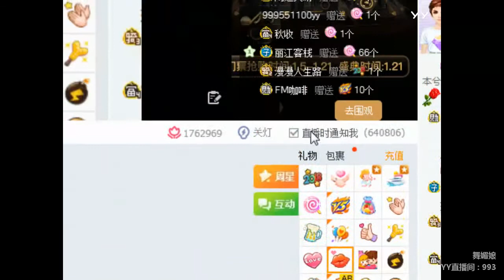YY LIVE 燃舞蹈 舞媚娘 - 《燃舞蹈》（Artists・Sing・Music・Dance・Instrument・Talent Shows・DJ・KPOP・Remix・LIVE)